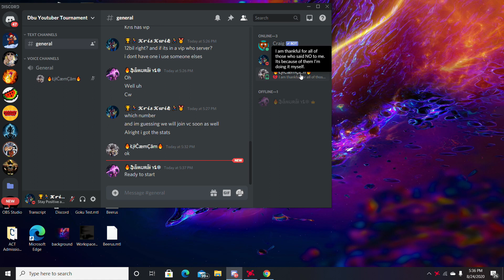YT Tournament Ft. SamuraiYT And LilCam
Hello guys in this video me, SamuraiYT, and LilCamYT are doing another Yt tournament in DBU. hope you guys enjoy and i will put their link down below as well...As Always Stay Positive and Kwik.